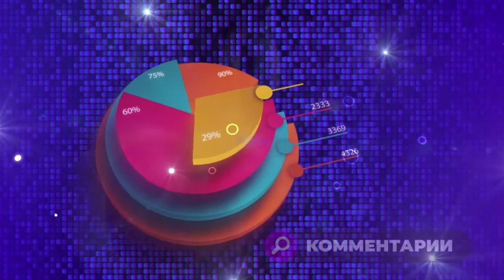Обратная связь 28.10.21